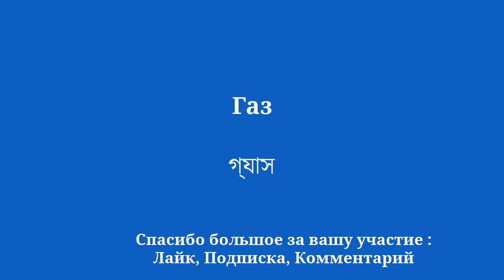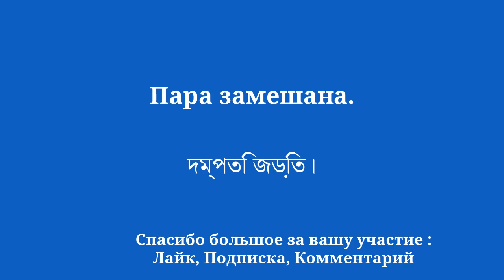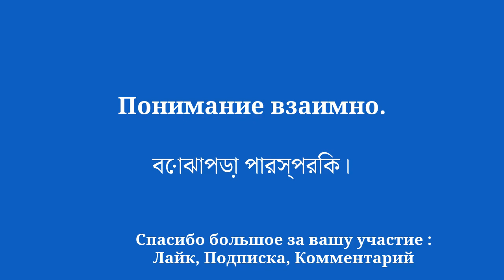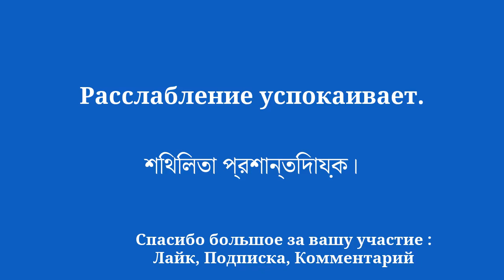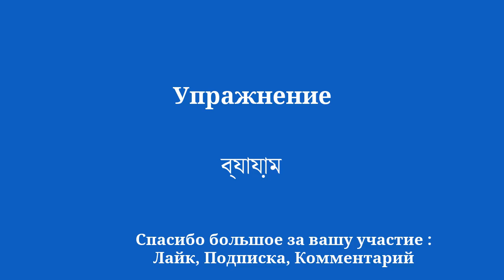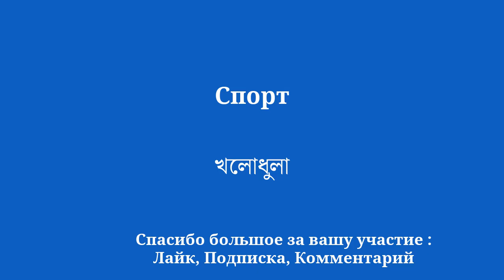Расширить бенгальский язык: выучить быстро и легко